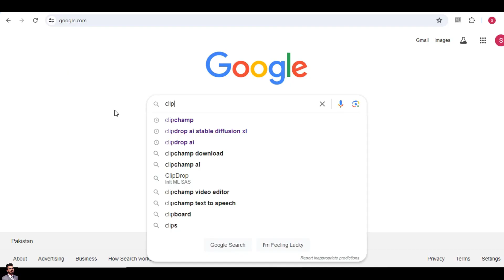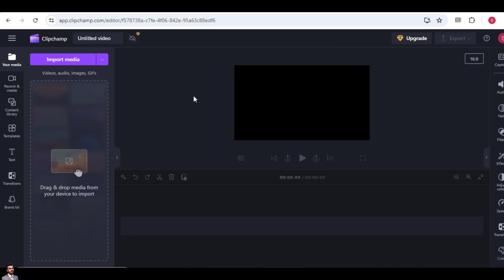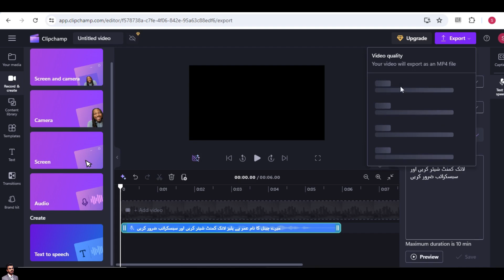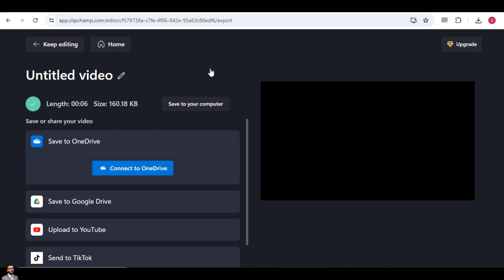Stop Using Elevenlabs | Elevenlabs Alternative Top Ai Tool For Free | Free Ai Tool 100%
Quries:-
MrOmer
elevenlabs unlimited
Elevenlabs ko free me kaise use kare
elevenlab
elevenlabs alternative
eleven labs not working
elevenlabs free kaise use kare
Elevenlabs alternative
eleven labs
eleven labs free forever
eleven labs free alternative
11 elevenlabs
clipchamp ai
text to voice
11labs
text to speech hindi
eleven labs alternative free
best elevenlabs alternative
eleven labs ai
11
elevenlabs unlimited
elevenlabs problem
elevenlabs alternative free,elevenlab
elevenlabs alternative
Elevenlabs alternative
eleven labs
unusual activity detected elevenlabs
eleven labs alternative
best elevenlabs alternative
eleven labs ai alternative
elevenlabs alternative reddit
STOP Using Elevenlabs
ai